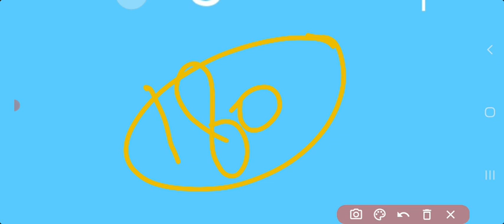SSC CGL 2022 Tier 1 Result | SSC CGL 2022 Tier 1 Cutoff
About:-

ssc cgl 2022 admit card release date in telugu,
ssc cgl 2022 by khan sir,
ssc cgl 2022 by sahil sir,
ssc cgl 2022 by aditya ranjan sir,
ssc cgl 2022 by utkarsh classes,
ssc cgl 2022 by ankit bhati,
ssc cgl 2022 expected exam date,
ssc cgl 2022 expected cut off by gagan pratap,
ssc cgl 2022 form fill up step by step,
ssc cgl 2022 mein negative marking hai ya nahin,
ssc cgl 2022 no of vacancy,
ssc cgl 2022 cut off tier 1 by shubham jain,
ssc cgl 2022 form fill up content not verified,
ssc cgl 2022 form fill up process,